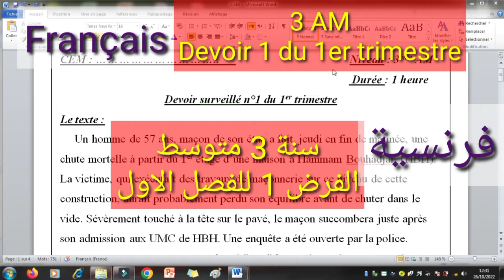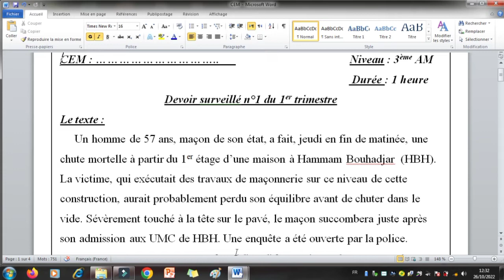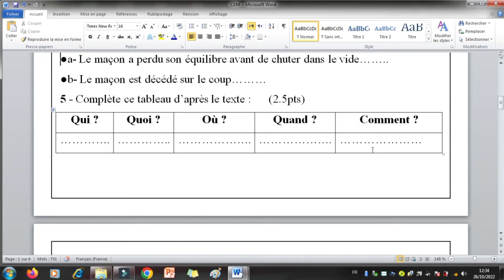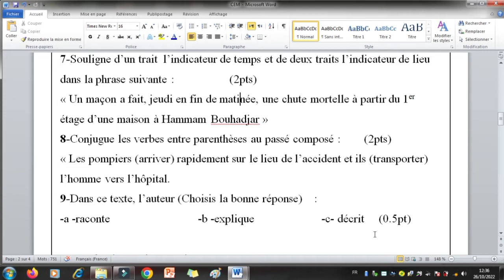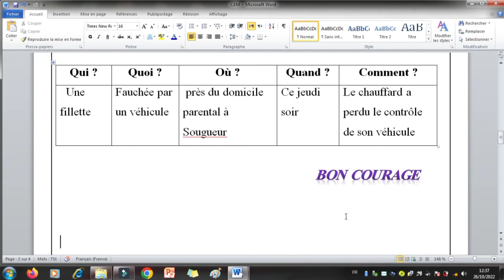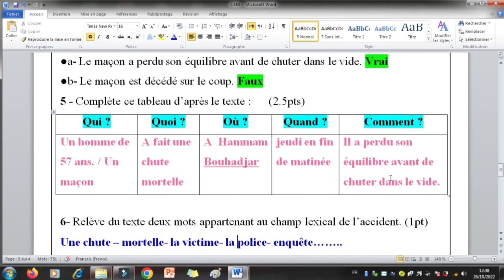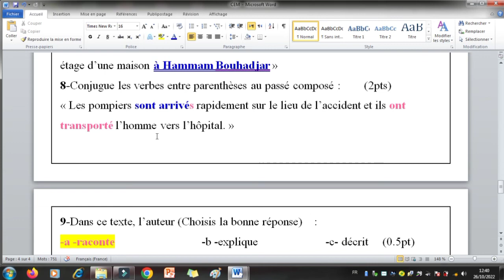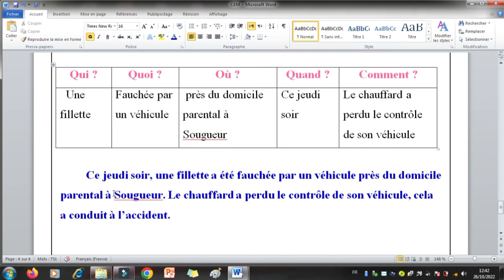فرض الفصل الاول فرنسية سنة ثالثة متوسط ---- La brève - 3AM Devoir 1 du 1er trimestre de Français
فرض الفصل الاول فرنسية سنة ثالثة متوسط La brève - 3AM Devoir 1 de Français